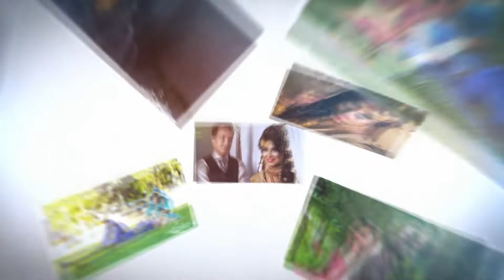Urmi Holud Promo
For Any Kind of Photography & Video
Don't use this IMAGE for any personal purpose without permission.